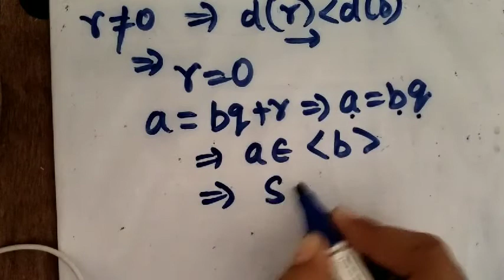Every Euclidean Domain is a principal ideal domain.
Hello students, in this lecture we will prove the statement"EVERY EUCLIDEAN DOMAIN IS A PRINCIPAL IDEAL DOMAIN" with the help of the definition of Euclidean Domain.